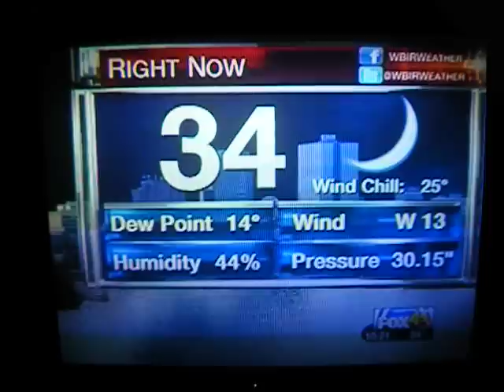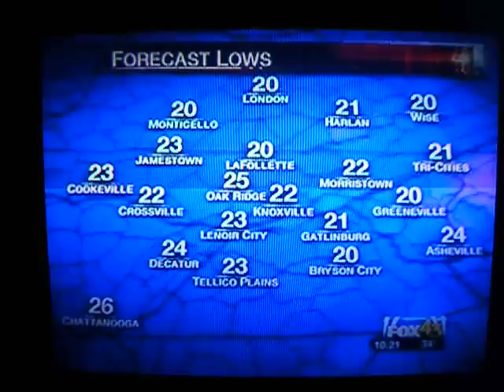Fox 43 news at 10 clip 2 Christmas in Karns 2012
second clip from fox 43